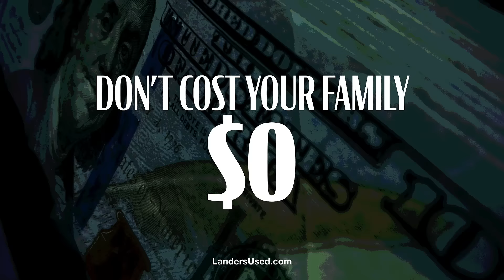Landers Sales Drive at Landers Auto Sales